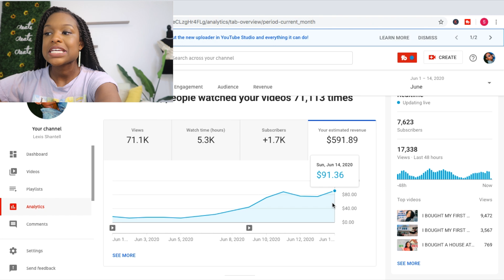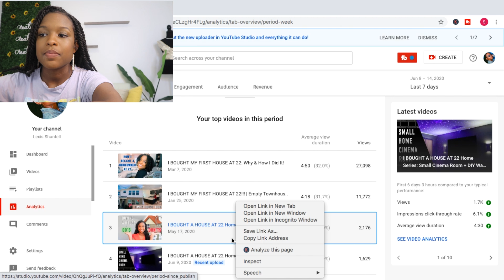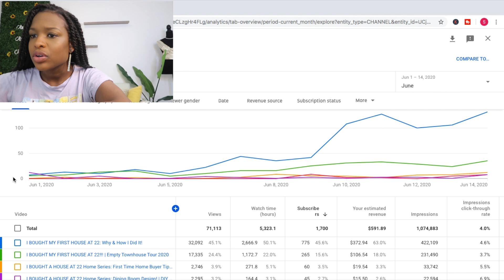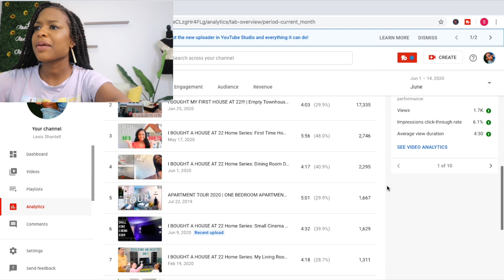I GAINED OVER 1K SUBSCRIBERS IN 1 WEEK!!😱 | Exposing How Much Money I Make On YouTube 💰💰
It means a lot and I'm glad you enjoy :) LET'S KEEP GROWING!